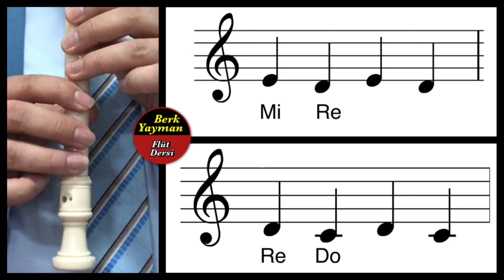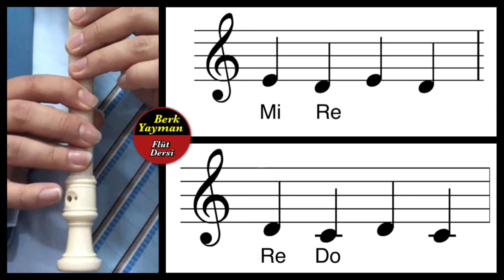Flüt Dersi 6 Kalın Do ve Re Çalımı Berk Yayman